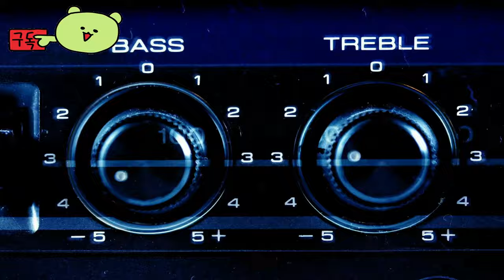마스터셰프:런 투 쿡! ( MasterChef: Learn to Cook! ) December 6, 2024 공식 Nintendo Switch 발표 예고편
💎Price / discount / sum : 약 11.99달러

🏆Information💥
재료를 선택하고, 자르고, 준비하고, 접시에 담아 맛있는 요리를 재미있는 미니 게임으로 제공하세요. 곧 출시될 게임의 발표 예고편에서 마스터셰프를 살펴보세요: 요리 배우기!를 소개합니다. 예고편에는 미니 게임 등 게임 플레이와 기대할 수 있는 기능이 소개되어 있습니다. 마스터셰프: 요리 배우기!는 2024년 12월 6일에 닌텐도 스위치에서 시청할 수 있습니다.

🎀Supported Languages
네덜란드어, 영어, 프랑스어, 독일어, 이탈리아어, 일본어, 한국어, 포르투갈어, 러시아어, 간체 중국어, 스페인어, 번체 중국어

🕹️Game content
당신은 1위 셰프가 될 자질이 있나요? MasterChef: Learn to Cook!에서 요리 실력을 보여주세요. 재미있는 미니 게임에서 재료를 선택하고, 슬라이스하고, 준비하고, 접시에 담아 스타일리시하게 맛있는 요리를 제공하세요!
마스터셰프 심사위원이 여러분의 성과와 속도에 따라 요리를 평가합니다. 요리 여정을 따라 새로운 레시피, 챌린지, 미니 게임을 완료하고 잠금 해제하세요! 120개 이상의 레시피로 요리하는 법을 배우세요!
전 세계의 시그니처 레시피를 만들어보세요. 가장 좋아하는 요리를 찾아 특선으로 만들어보세요. 마게리타 피자에서 초밥까지, 오늘은 무엇을 요리하고 싶으신가요?

⚡Game Developer
Tilting Point LLC